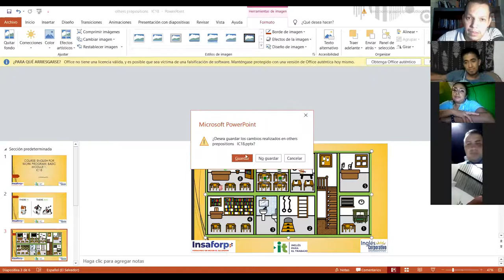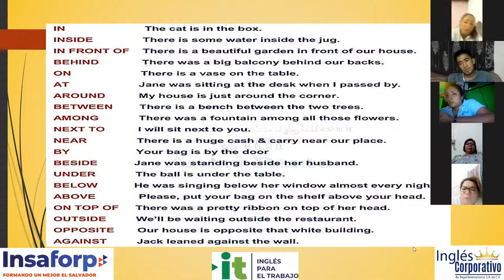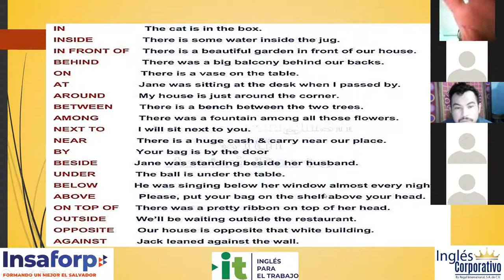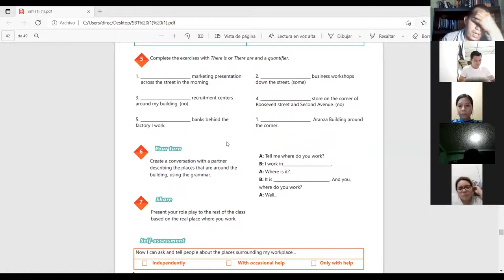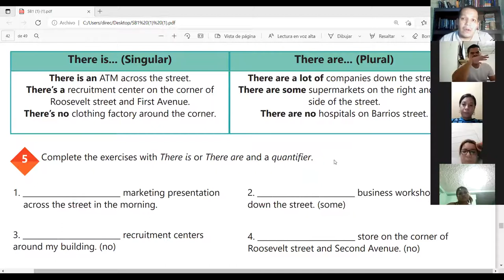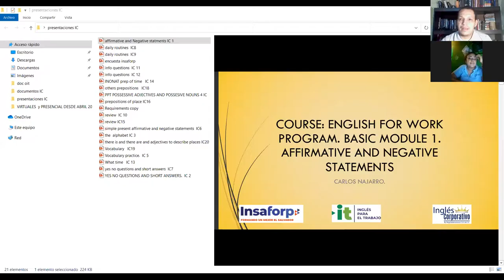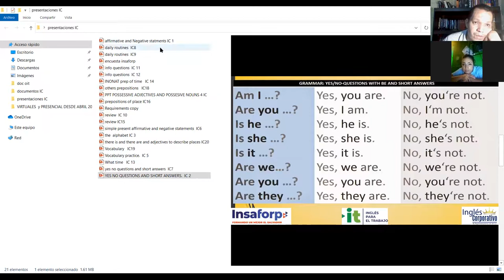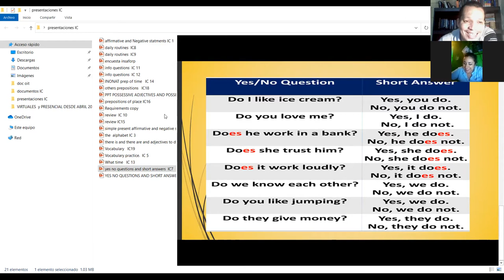Ingles Corporativo-Videoconferencia #18 Prepositions of place practice.